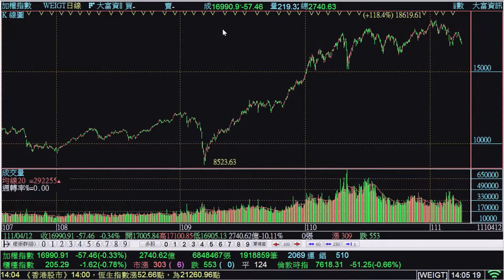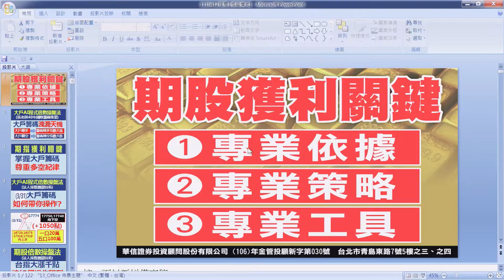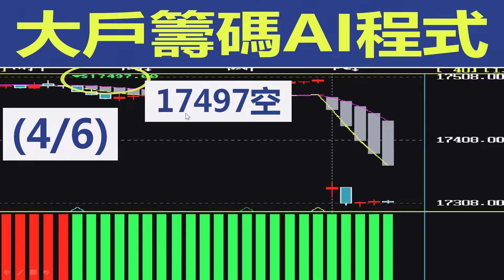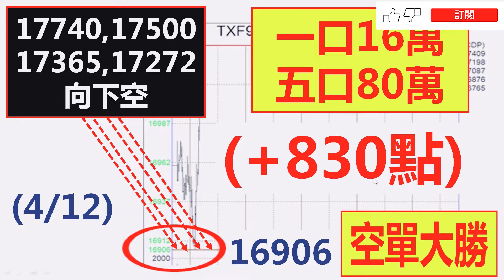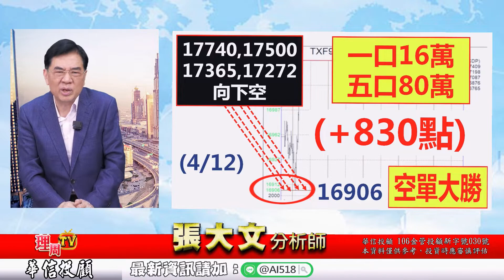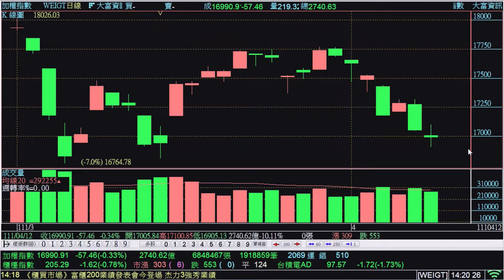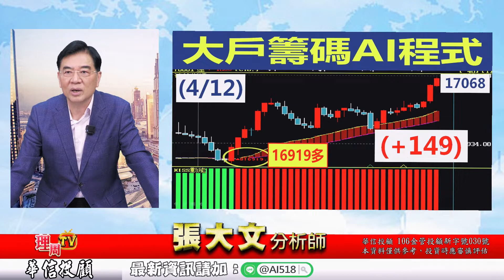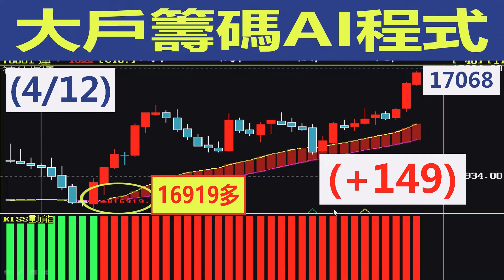理周TV-20220412盤後-張大文 大戶籌碼論／升息抗通膨主流創新高 3/31預告大戶籌碼17740 17500向下空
💟張大師LINE@:@AI518
更多華信投顧分析師張大文的精彩分析：